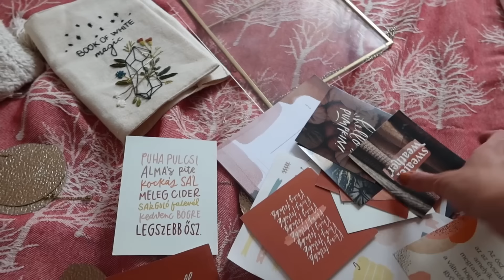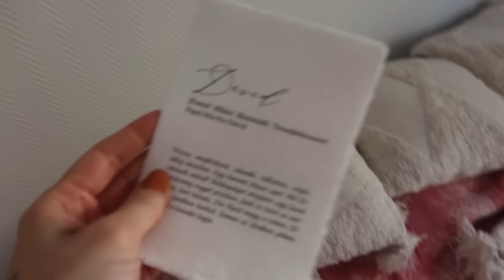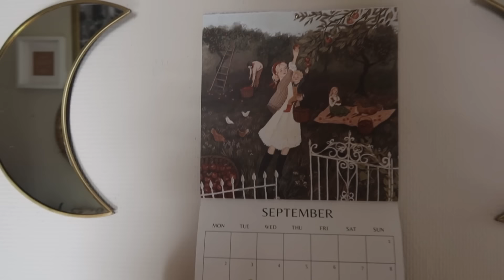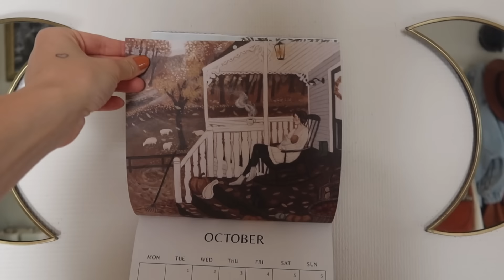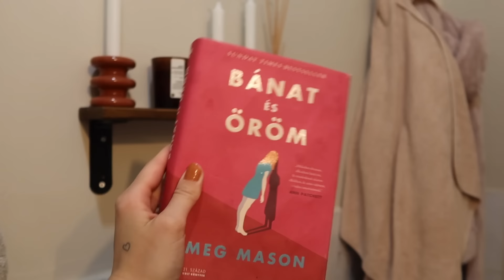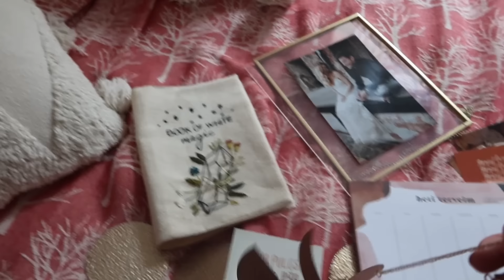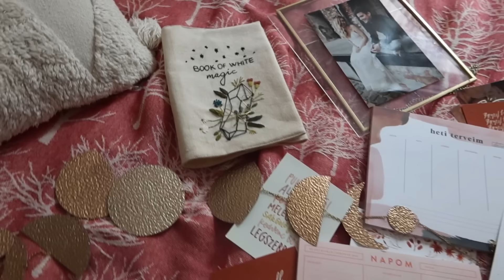Megérkezett az ősz 🍂 Szelektálás, rendszerezés és újdonságok az otthonunkban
A vlogolást felölelő napokban hirtelen megérkezett az ősz időjárásban is, mi pedig szelektálunk és rendszerezünk az otthonunkban. Illatgyertyák, könyvek és új szőnyegek várnak titeket ebben a videóban.

Gyertyák (a gyertyákat ajándékba kaptam, ezért a megjelenítésük hirdetésnek minősül)

Új videó (majdnem) minden héten♡